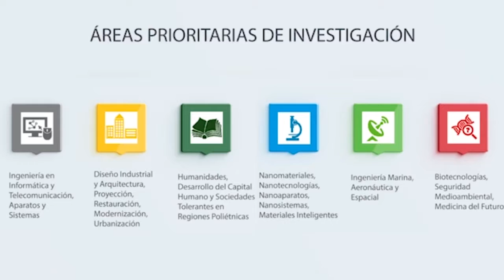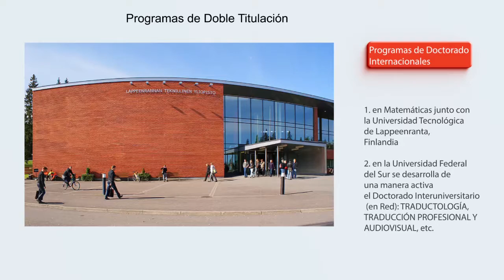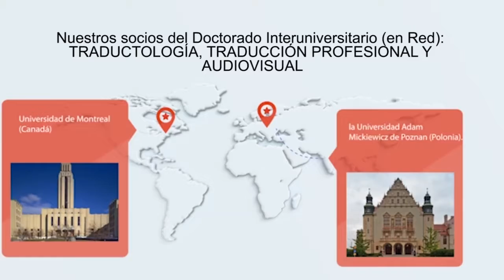Southern Federal University 2016 es